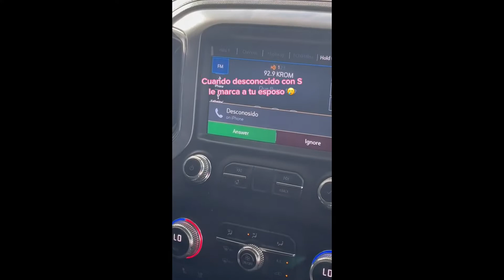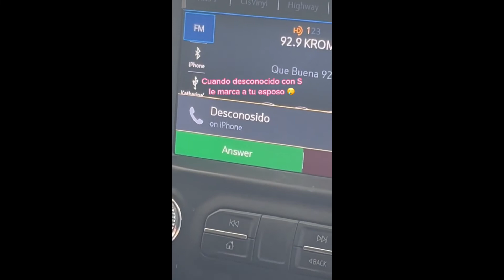Llaman a su marido de un número “desconosido”; video se vuelve viral